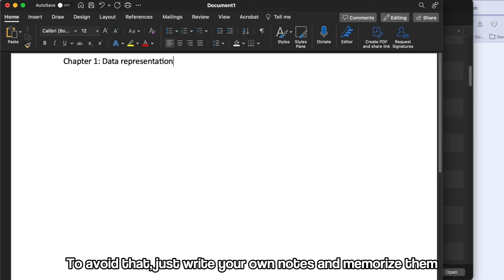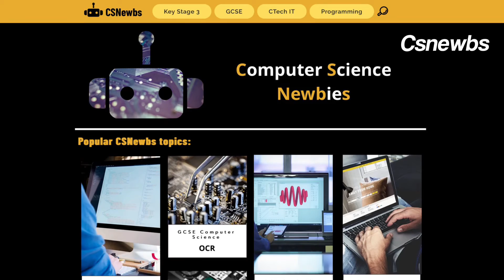How to ace your IGCSE Computer Science (in Burmese) | Tips and tricks, resources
HI EVERYONE!
I'm back with my Tips for IGCSE series. This is my first time speaking burmese for a YouTube video so I apologise beforehand if my burmese is a bit odd at times.
In this video, I talked about EVERYTHING you should know about IGCSE Computer science, including the tips and tricks for each paper and resources for computer science. I hoped you'll find this video helpful!

Timestamps
0:00 Intro
0:55 The papers in CS
2:58 Should you take CS or not?
4:32 How to ace the theory paper
7:42 How to ace the practical paper
16:34 Resources, outro

→ FAQs

Age - 15
Where I’m from - Myanmar
Editor - Capcut, VLLO
Thumbnail - Canva